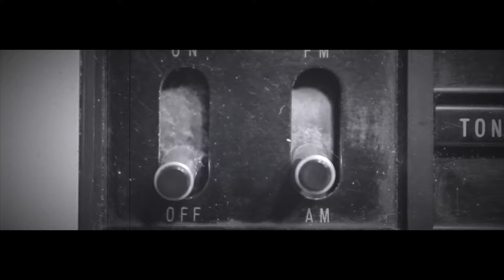The Bosphorus Sound Orchestra&Ferdy Klein - Judy in Disguise - Vinyl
In regards to the band "The Bosphorus Sound Orchestra", members, records, history, it is difficult to get enough information.

Ferdy Klein, a German musician who lived in Istanbul for many years, is one of the band's creators.

In the 1960s and early 1970s, Ferdy Klein worked with Cem Karaca, Apaslar, and made a major contribution to Karaca's career and success.

Well known songs of Cem Karaca such as Resimdeki Gözyaşları, İstanbul’u Dinliyorum, Oy Babo, Erenler, O leyli, Felek Beni, Emrah are composed together with Ferdy Klein Orchestra.